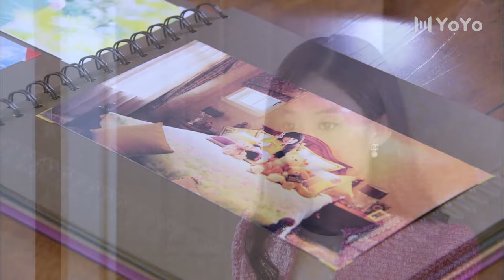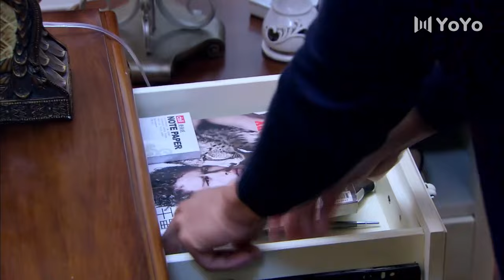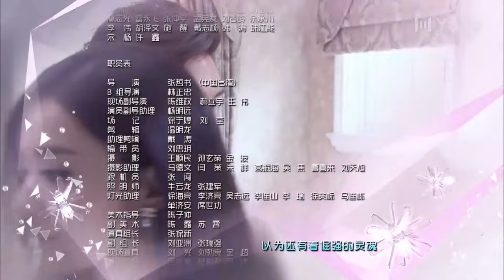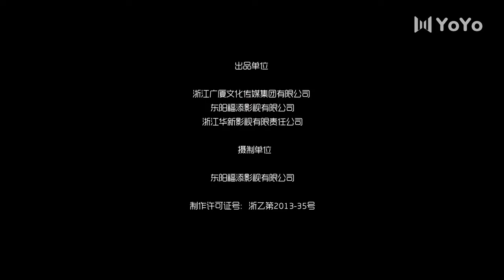[ENG SUB] The Wife's Secret 51 (Zhao Liying, Hawick Lau) | 妻子的秘密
✨Updating✨
Drama name: The Wife's Secret
Genres: Business, Romance, Youth
Also known as: 妻子的秘密

💬Synopsis:
Zhang Bai He and Li Ming Lang are both scions to successful conglomerates that are soon to be engaged. However on the night of their engagement a terrible arson occurs. As a result of the disaster Bai He loses her family while Ming Ling's mother wishes to cancel their marriage. Ming Lang disagrees and brings her home despite his mothers wishes, as they continue to co-habit their feelings towards each other grow steadily, however they must overcome the objections to their marriage and her scheming mother in law.